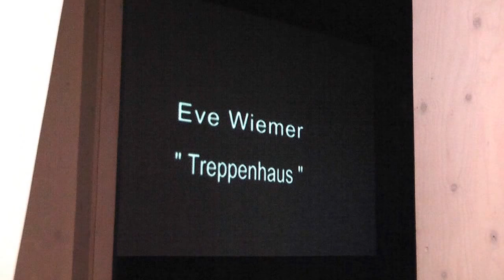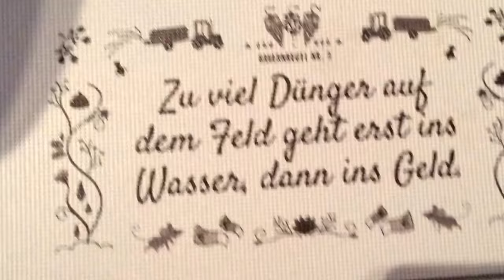Eindrücke von der 64.Landesschau 2017 des BBK Schleswig-Hostein im Nissenhaus in Husum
Vom 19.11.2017 bis 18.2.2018 nehme ich an der Landesschau mit meinem Video : "Treppenhaus " teil.